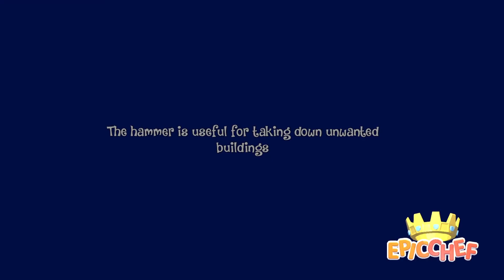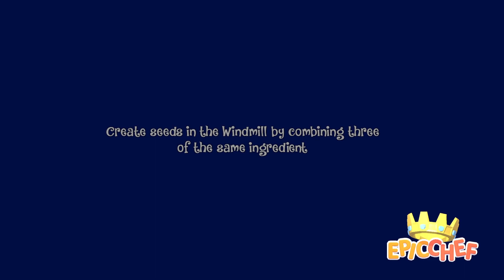Epic Chef - The Spoils of Combat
Price takes a look at Epic Chef - a farming adventure game with a twist - engage in culinary battles to test your mettle against the greatest chefs in the land! We take on the role of Zest, a recent arrival in Ambrosia who bought a mysterious mansion for a great deal... suspiciously great. People say it's haunted but... we'll worry about that later!